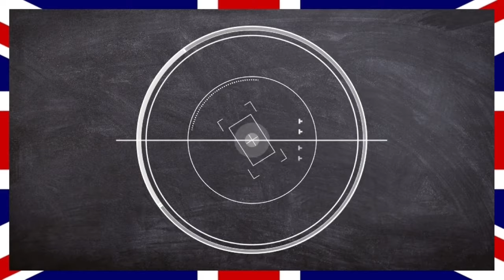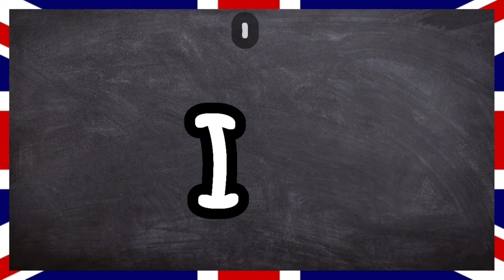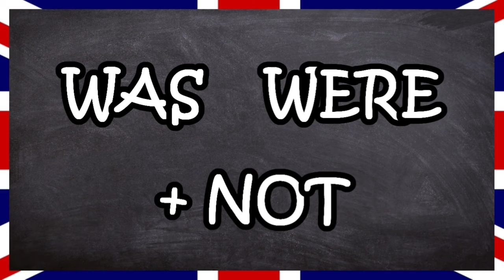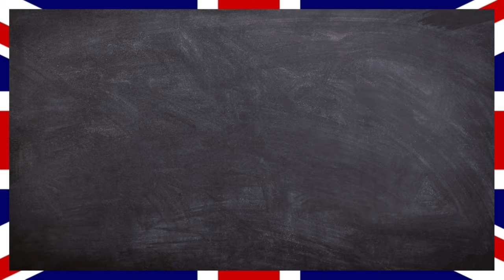Past Simple of "be" | English for Adults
Simply explained how to form and use the past tense of "be".

If you become my Patron, you can download this as a PDF!